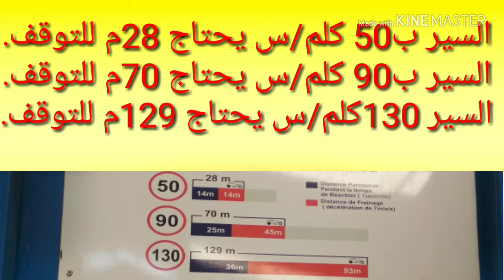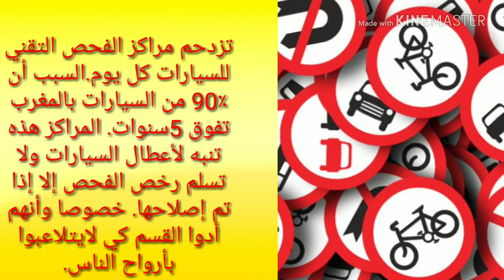خاص بالسيارات فوق 5 سنوات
السياقة بأمان تتطلب التمرين والاتزان، بعيدا عن التوتر والإرهاق . والسيارات المستعملة أقل امانا لذى يجب اخد مزيد من الحيطة والحذر.
وقد انتبه العالم لهذه الظاهرة فعملوا على اخضاع السيارة لفحوصات ميكانيكية بعد مرور 5 سنوات على استعمالها، حتى يخففوا من حوادث السير.
  كما تجدر الإشارة إلى أن للسائق يد في عدة حوادث تقع فتودي بحياة كثير من الركاب والمارة. فتجاوز السرعة المحددة، تجاوز الخط المتصل، الوقوف في اماكن ممنوعة، عدم استعمال حزام السلامة، عدم احترام ممر الراجلين وغيرها من الهفوات التى يرتكبها السائق
كلها تسبب الحوادث.
نطلب من الله تعالى ان يحفظ الجميع، وأن يتشبت الجميع باحترام قانون السير.

احترام قانون السير.  الطرق.  الشرطة.  الدرك.
ممر الراجلين.  حوادث السير.  السيارات المستعملة.  الطريق السيار.  السياحة.  اضواء المرور.  الموتى.  الجرحى. الاسعاف

musique
titre. St Francis
Artist. Josh Lippi&the Overti..
Genre  Rock
Mood. triste